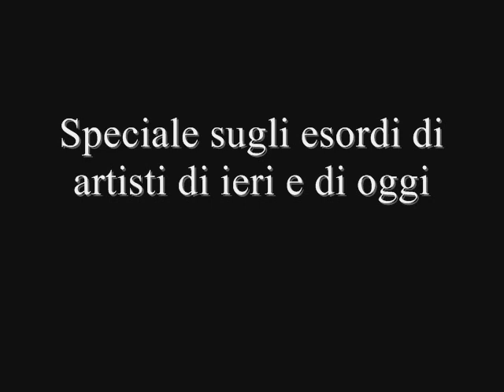Peccati di gioventù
Promo-presentazione di un progetto che covo da tempo.

Uno speciale sugli inizi di artisti di ieri e di oggi dove a parlare saranno le immagini e le parole dei diretti interessati.

La canzone in sottofondo è la cover di "Mi sono innamorato di te" di Tenco cantata da Danila Satragno, bravissima cantante genovese che è stata una delle tre vocalist dell'ultimo tour di Fabrizio De Andrè assieme a Luvi, la figlia del grande Faber, e a Laura De Luca.